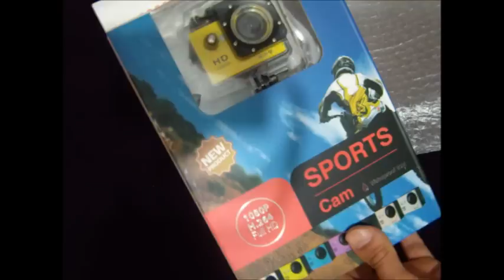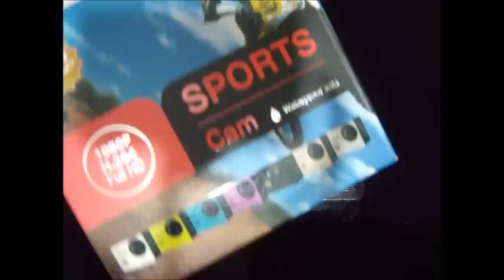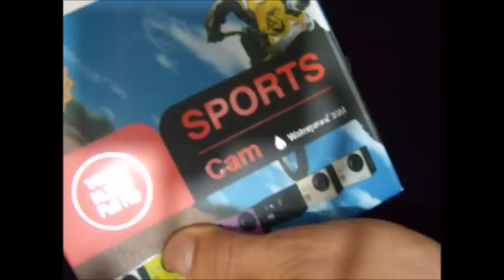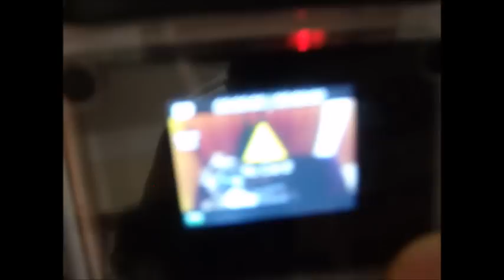SJ4000 ( low cost GoPro Hero3 )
La opcion low cost de GoPro Hero 3 se llama SJ4000.

Ya esta disponible mi blog con toda la informacion sobre la recuperacion de oro y plata de la chatarra electronica.Cada proceso aparecera en el blog poco a poco asi que os pido paciencia .Facebook
Romania Gold Recycling.